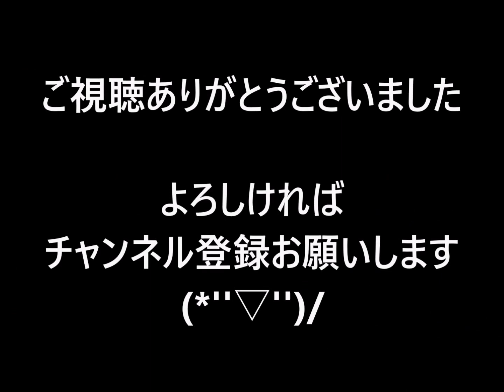【アクアリウム】60cmスリム水槽 #41 南米モスの移動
ずっとどうするか悩んでいた60cmスリム水槽の南米モスを、60cm水槽に移動させました。